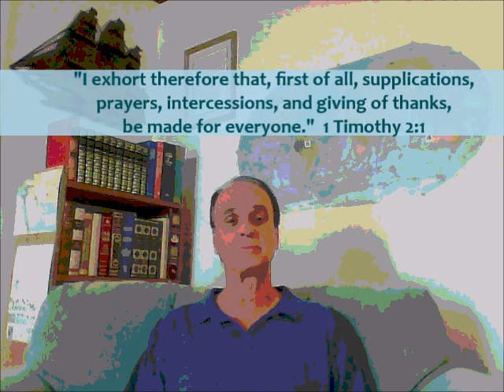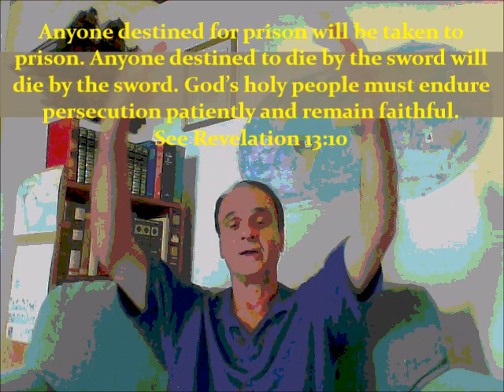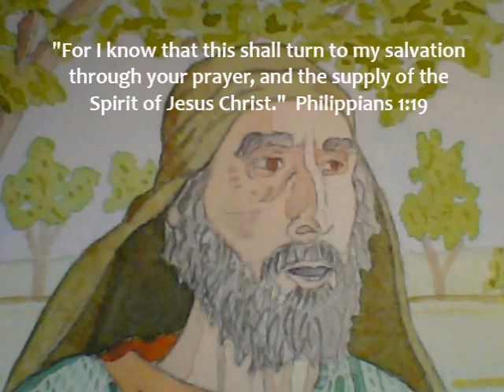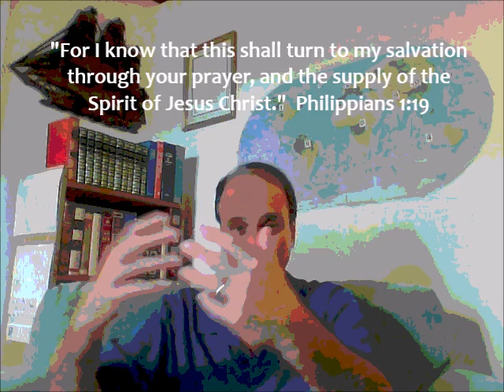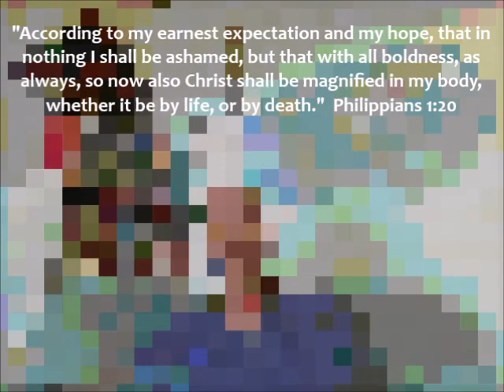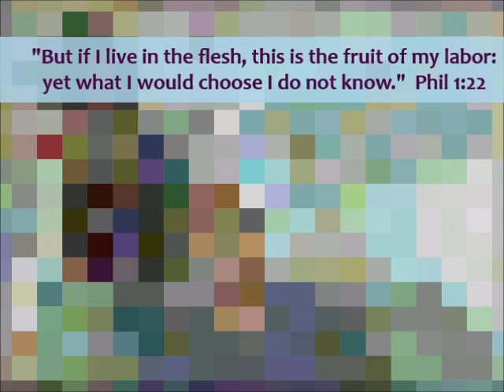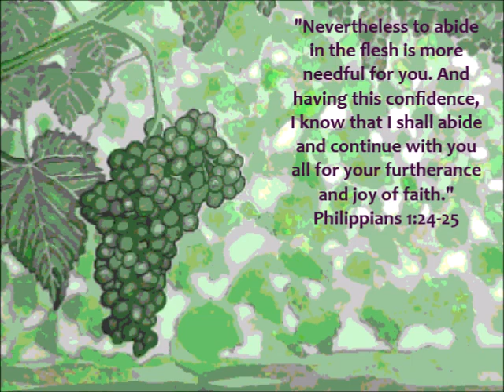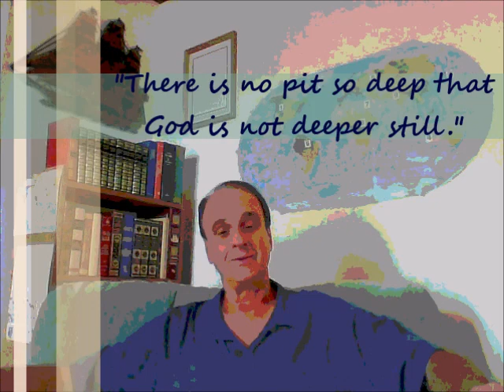There Is No Pit So Deep That God Is Not Deeper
Bible Study in the Book of Philippians - part five
// If you would like to learn more about our ministry, you can visit us